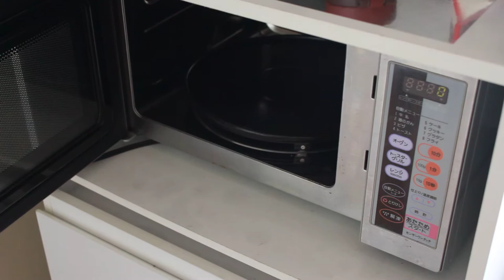スペアリブのコーラ煮 加熱した肉を取り出す